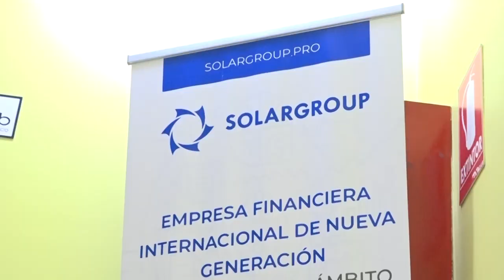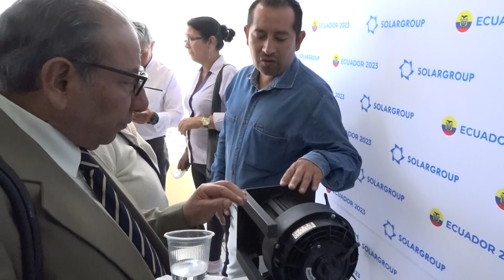SOLARGROUP в Эквадоре: открытие офиса и «Школы партнёров»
5 августа в Эквадоре, в городе Кито, открылся офис SOLARGROUP. Это долгожданное событие для наших коллег в регионе! Друзья, присоединяйтесь к поздравлениям.
Открытие офиса – это праздник, это новые возможности и перспективы. В праздничном мероприятии принял участие 51 человек. Павел Филиппов официально провёл открытие и поздравил всех гостей онлайн. А также провёл розыгрыш трёх инвестиционных пакетов!

В офисе каждый, кто интересуется проектом в Эквадоре, может увидеть, потрогать и сфотографировать:
- кит для электротранспорта и лодочный мотор на «Славянке»;
- патенты и другие документы, в том числе об испытаниях технологии;
- информационные буклеты и многое другое, что до сих пор мог видеть только онлайн.

Офис будет вести активную работу с понедельника по пятницу, с 9:30 до 17:00. Здесь будут проходить индивидуальные встречи и презентации, по договорённости с партнёрами региона. Кроме того, в офисе будет открыта «Школа партнёров», по инициативе Martha Crespín Calderon – ведущего партнёра SOLARGROUP в Эквадоре. Теперь любой человек, заинтересованный развивать партнёрский бизнес, сможет проходить обучение и повышение квалификации прямо в офисе!

О том, почему возникла необходимость в открытии офиса, какие задачи он будет решать и просто какой он красивый – смотрите подробнее в нашем видеоролике.